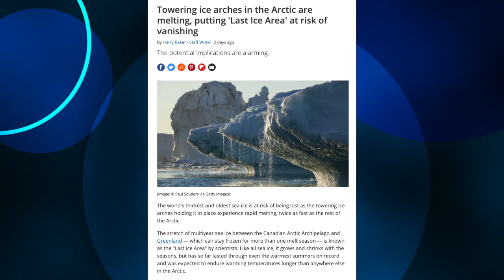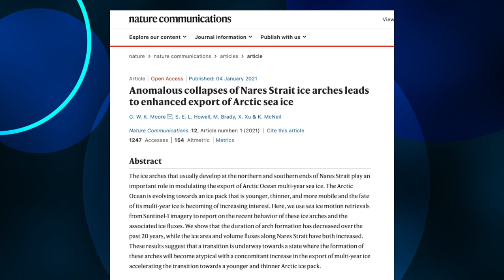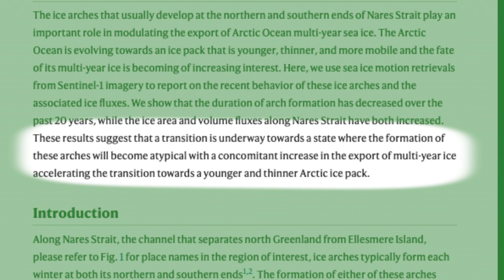Science Update: Arctic Sea Ice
Sea ice volume and extent are a different thing.
Professor McPherson explains in this Science Update.

Bitcoin
bc1q7cqvq9wmv4tuqmd3gplylw3p8ndmd48wutkspx

Etherium
0x2f181dBd677B93900E4a02F615617b51E4e346bc